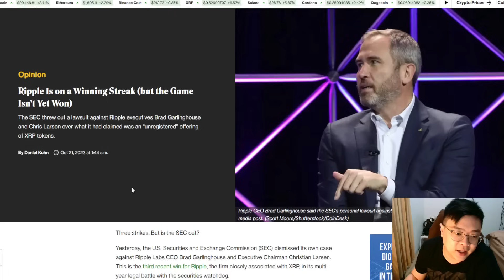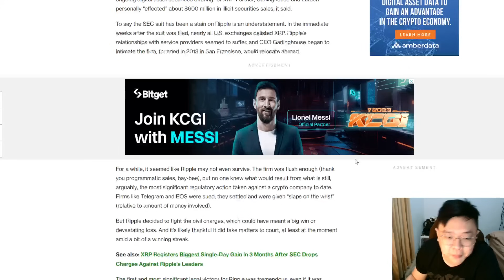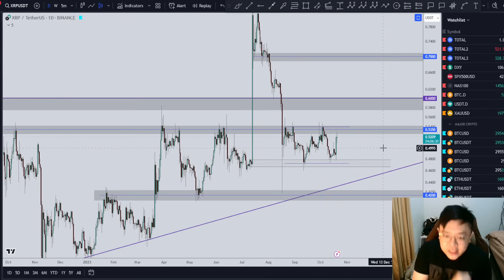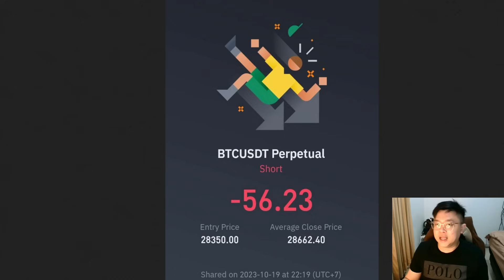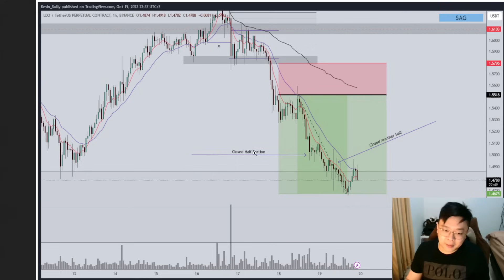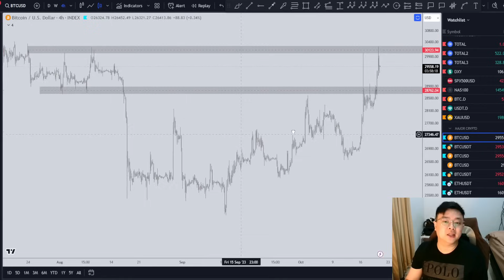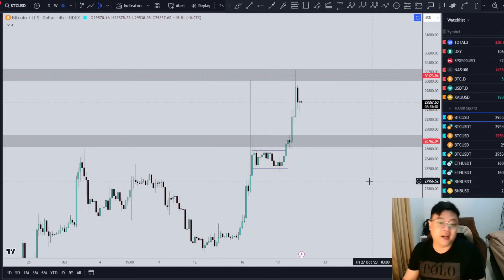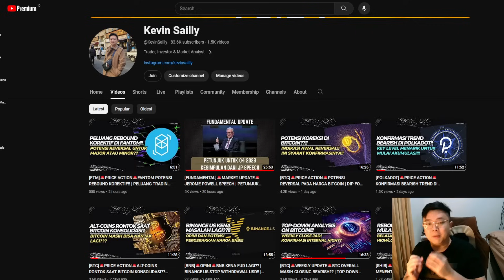[BTC/XRP]🚨PRICE ACTION🚨KABAR BAIK UNTUK XRP ARMY!!! | BITCOIN CHALLENGE $30,000!! | BULL IN CONTROL?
Cheers!!!